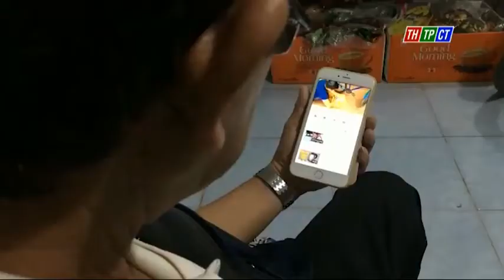Biến xe đạp thành xe máy với máy cắt cỏ ở Miền Tây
Biến xe đạp thành xe máy với máy cắt cỏ của một bác ở Vĩnh Long